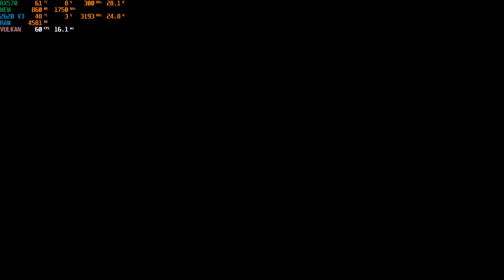Disney's The Lion King - Simba's Mighty Adventure PS1 Gameplay 4K (DuckStation)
Disney's The Lion King - Simba's Mighty Adventure  PS1 Gameplay
Developer: Paradox Development (PlayStation), Torus Games (Game Boy Color)
Publisher: Activision
Platform: PlayStation, Game Boy Color
Release: December 22, 2000
My PC Specs:
CPU: Intel Xeon 2620 v3 + Turbo Unlock
GPU: Radeon RX 570
Ram: 16GB
OS: Microsoft Windows 10 Pro